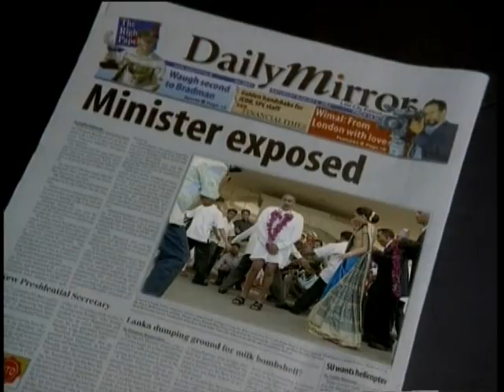For all your exposés, read the Daily Mirror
Premier Breaking News website and Best Selling English Newspaper in Sri Lanka